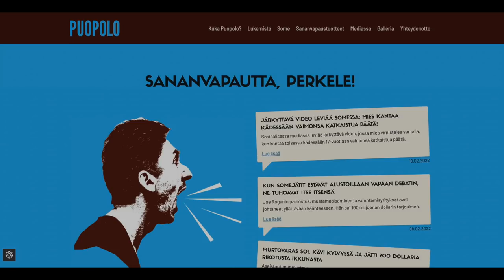Henkilökuva: Jussi Saramo, oletko kommunisti?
Jussi Saramo on vasemmistoliiton kansanedustaja ja entinen opetusministeri. Saramo kieltää olevansa kommunisti, mutta uskoo kommunistisen utopian olevan mahdollinen.

Jussi Saramo on kotoisin Porvoosta. Hänen vanhempansa erosivat Saramon ollessa lapsi ja hän on kasvanut kolmen lähivanhemman – biologisen isänsä, isäpuolensa ja äitinsä – kanssa.

Koti ei ollut polittisesti erityisen aktiivinen, mutta kaikki äänestivät kokoomusta. Saramon mukaan se oli “vain tapa”. Saramo itse sai vasemmistolaisen herätyksen käydessään isänsä luona Brasiliassa. Hän kertoo, että ymmärsi siellä, mitä valtavat tuloerot, kapitalismi ja luonnon riistäminen saavat aikaan.

Saramo kieltää olevansa kommunisti siten kuin useimmat sen ymmärtävät, mutta myöntää unelmoivansa kommunistisesta utopiasta. Hän tarkoittaa sillä maailmaa, jossa kaikilla on "riittävästi" kaikkea, eikä jatkuvaa kilpailua resursseista.

Filosofisen kommunismipohdinnan jälkeen keskustelu ajautuu Veikkauksen rooliin. Puopolo ja Saramo väittelevät monopolin mielekkyydestä. Saramo puolustaa Veikkauksen monopolia, koska hänen mukaansa se on paras tapa ehkäistä pelihaittoja.

Loppua kohden keskustelu jälleen ampaiseen filosofisemmille kierroksille ja Puopolo kysyy: "Tuntuuko sinusta pahalta ottaa pois muilta heidän omalla työllään ansaitsemaansa rahaa?"

Katso videolta, mitä Saramo vastaa!